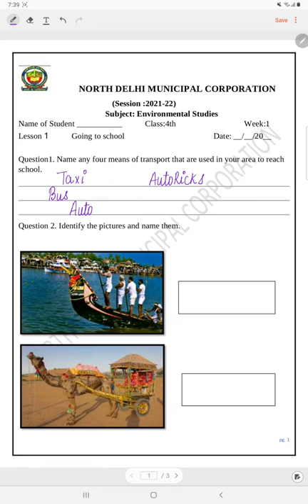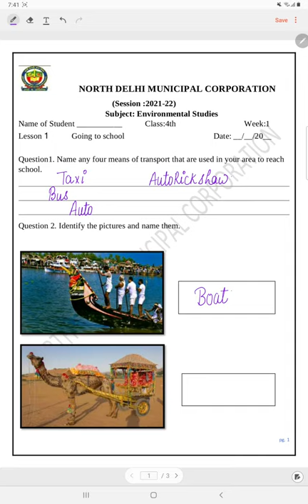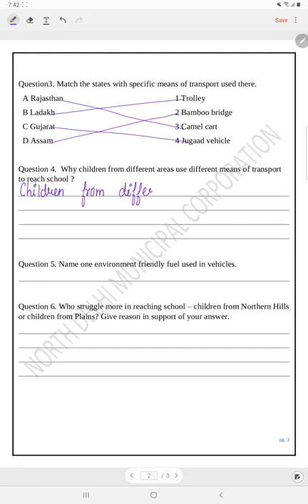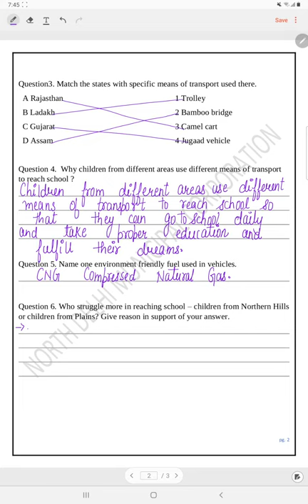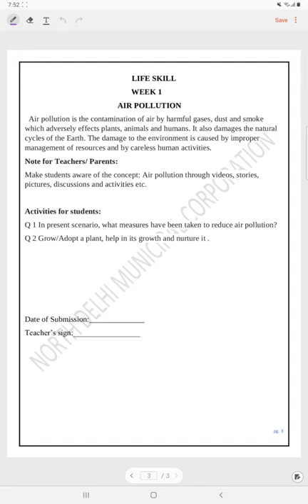Class 4 EVS worksheet solutionWeek-1 (7/4/21)